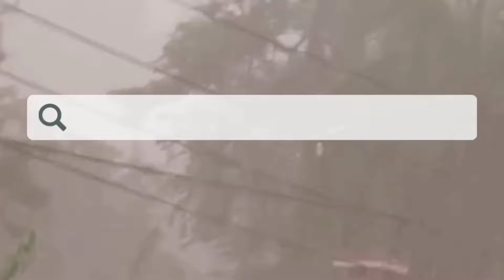Met Gala 2023 | lifeaspruddy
Songs credits

Author : Katnip ft King sis
 Song   : What's it gonna take